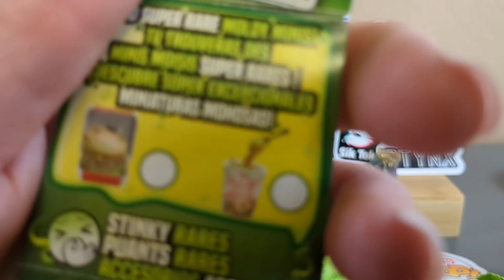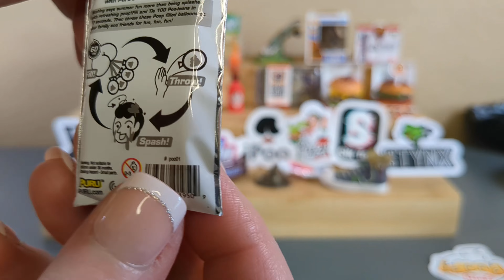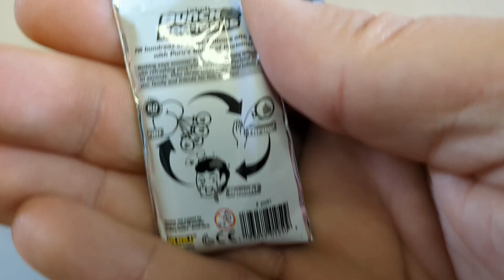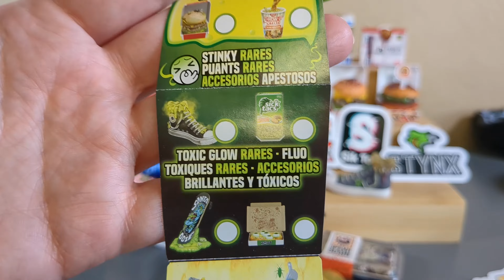More Gross Please! | Mega Gross Minis Round 5 | Adult Collector Review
Oh No!  These are the last of the Mega Gross Mini balls!  They went by way too fast!  Will we finally get some of the rares?  I really want to find out what the scented ones smell like.  I doubt it is flowers.